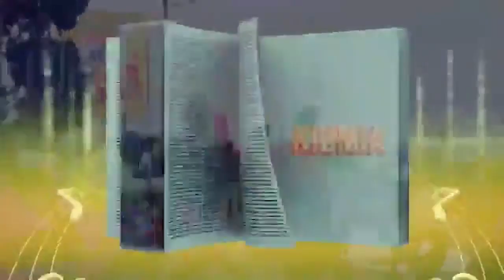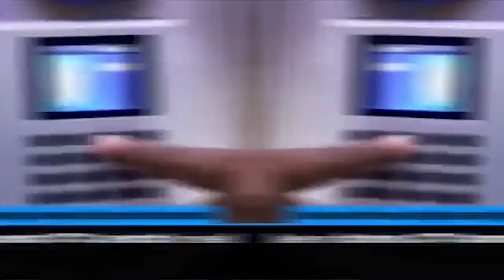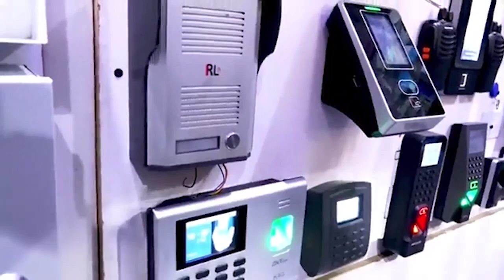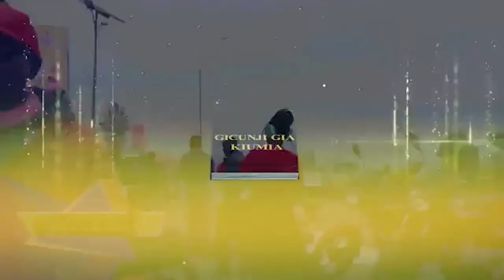MIRURURNGANO YA GEN-Z